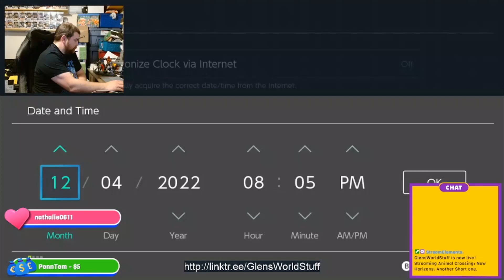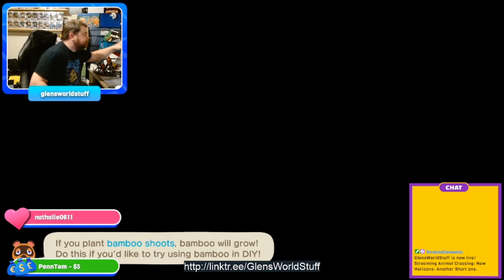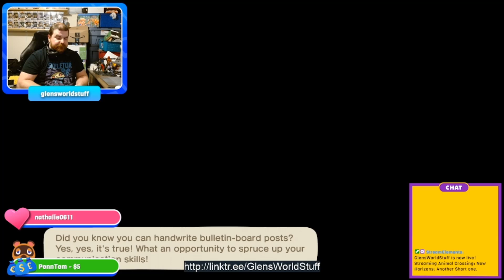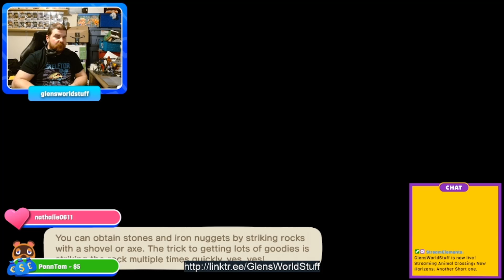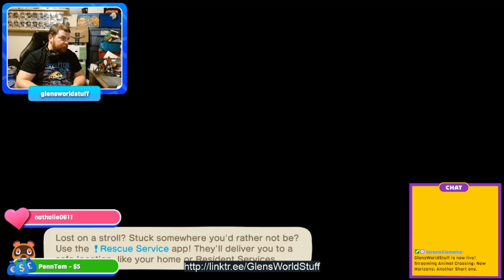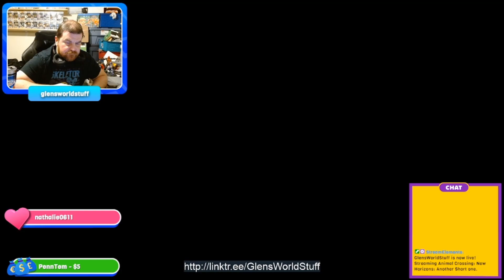Animal Crossing New Horizons on Switch (762)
Island not quite to final form, but cleaned up nicely.  Trying so hard to get a rock to spawn in one area and looking for a great turnip price to help my fellow AC Players!

- Subscribe to my Twitch to earn skip the line access to my island when I am open for turnip sales, details on screen during streams or msg me on twitter for more.